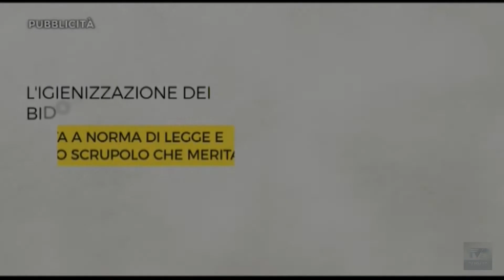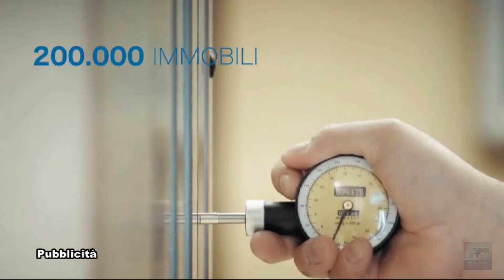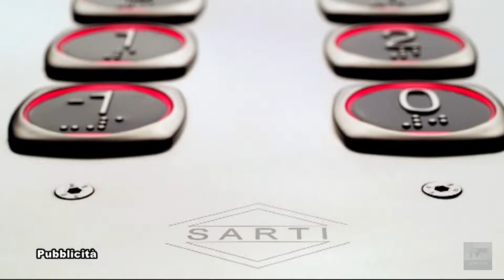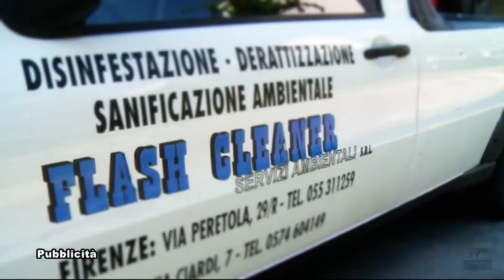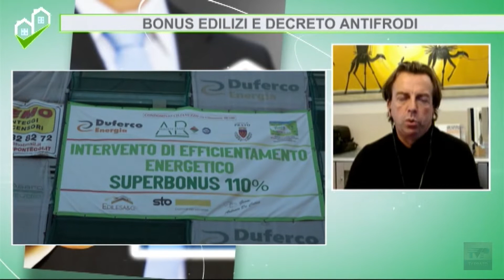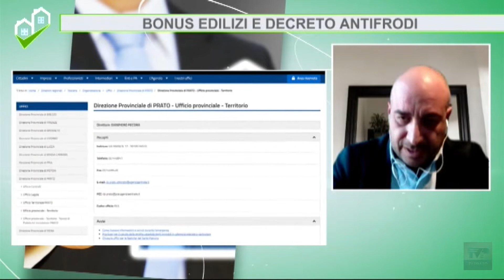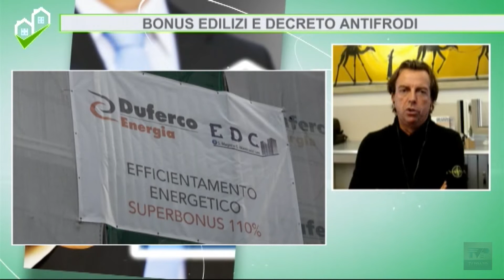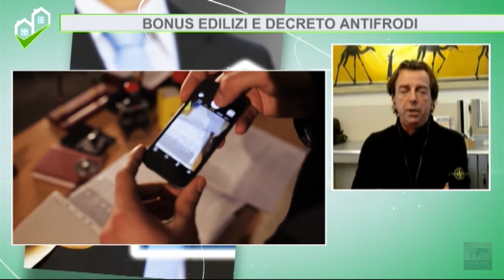Condominio OK del 07/12/2021 - Bonus edilizi e decreto antifrodi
Il quindicinale Condominio OK vi aspetta di martedì ￼ alle ore 20.05 su TV Prato ￼ canale 74 del Digitale Terrestre oppure in streaming su
Puntata dedicata ai bonus edilizi e al decreto antifrode
Ospiti: Roberto Asaro (pres. ANACI Prato & Pistoia) e Paolo Giacalone (Duferco Energia)